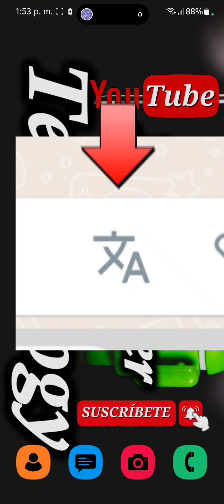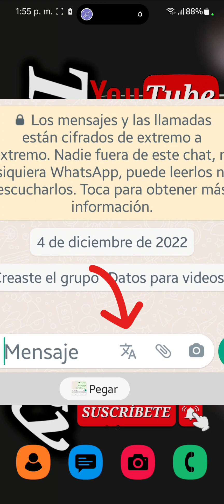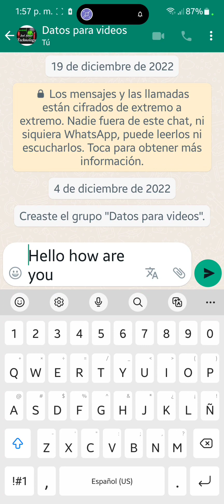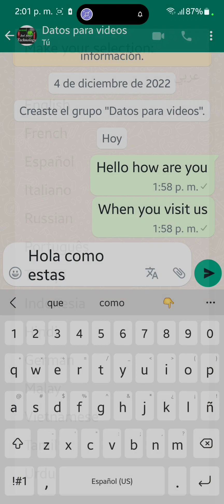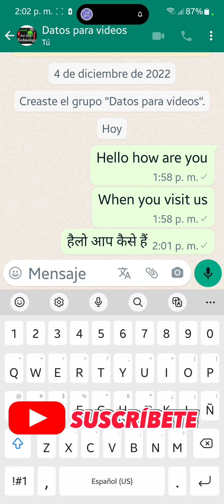WHATSAPP PLUS - NUEVA ACTUALIZACIÓN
Hola mis amigos y amigas como están aquí les traigo la nueva actualización del whatsapp plus y les enseño sobre la nueva herramienta que a incluido en sus funciones que es el traductor de idiomas.

1. -   LINK DE LA NUEVA ACTUALIZACIÓN DEL WHATSAPP PLUS

2 .- CÓMO DESCARGAR E INSTALAR WHATSAPP PLUS ÚLTIMA VERSIÓN EN TU ANDROID

3 .-  NO ME PERMITE INSTALAR EL WHATSAPP PLUS / ME SALE VERSIÓN DESACTUALIZADA DE LA APP /AQUÍ LA SOLUCIÓN